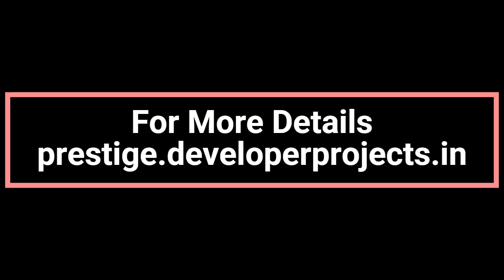Prestige Ocean Pearl in Kozhikode - A Luxurious Home Is Your Dream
Prestige Ocean Pearl Kozhikode is a well-designed residential apartment located in Kerala. Prestige Group is the developer of the upcoming, ambitious residential project, Prestige Ocean Pearl, located in Kozhikode and spread across wide acres of Vastu-compliant land.

The project comprises a total of residential units spread across wide acres. These units are available in 1, 2, and 3-BHK luxury residential accommodations. This project is the ideal residential setting to manifest your aspirations. These homes are a great option for families looking for an amazing home at a very reasonable price as they are built with luxurious rooms and comfortable living areas.